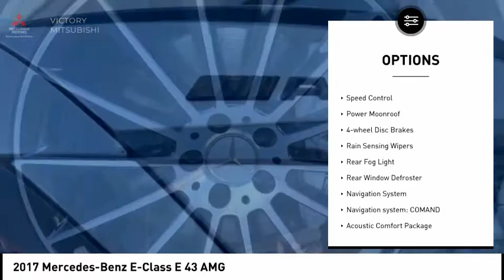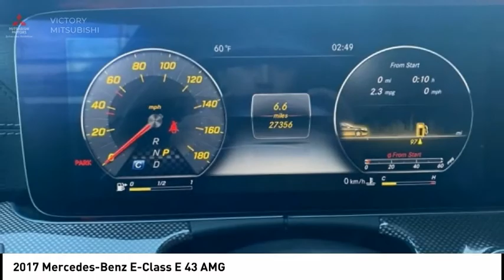2017 Mercedes-Benz E-Class Bronx NY 3324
2017 Mercedes-Benz E-Class E 43 AMG

Victory Mitsubishi
4070 Boston Road

Welcome to Victory Mitsubishi! We offer a combined inventory of 400 cars new and pre-owned vehicles and all come with a quality assurance inspection also our new cars have an unprecedented 10 year 100k mile warranty we also have vehicles car for any want or purpose. Come in to test drive this Mercedes-Benz E-Class E 43 AMG today! Priced below KBB Fair Purchase Price! *, 4MATIC.brCARFAX One-Owner.br2017 Mercedes-Benz E-Class E 43 AMG 4MATIC Iridium Silver Metallic 4D Sedan Reviews:br  * Incredibly smooth and powerful base four-cylinder engine; exquisite cabin that sets new standards for design and comfort; available semi-autonomous driver assistance technology; vast array of personalization options. Source: Edmundsbr  * Exquisite cabin that sets new standards for design and comfort; available semi-autonomous driver assistance technology; vast array of personalization options. Source: EdmundsbrSave yourself Time and Money - Fill out a credit application online at victorymitsubishi.com and get pre-APPROVED! Same day delivery. View our entire inventory by visiting our virtual showroom at victorymitsubishi.com - Only 2 blocks away from Exit 13 off I-95 or Minutes from exit 7 on the Hutchinson Parkway. While we make every effort to ensure the data listed here is correct, there may be instances where the pricing, options or vehicle features may be listed incorrectly. Dealer cannot be held liable for data that is listed incorrectly. Visit Victory Mitsubishi online at victorymitsubishi.com to see more pictures of this vehicle or call us at today to schedule your test drive. please refer to dealers website for exact pricing and for any incentives that we my apply!br*